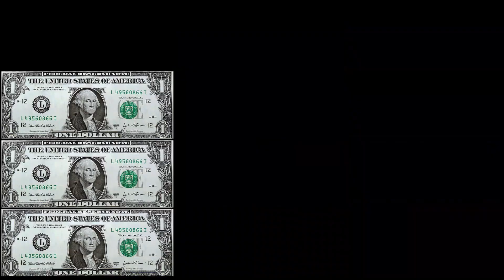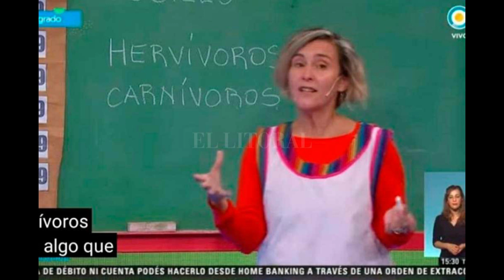Me Pasó con un Zurdo XI 🧨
Anécdotas que me mandaron ustedes donde se cruzaron un zurdo más diciendo o haciendo alguna boludez.

Te invito a mi otro canal donde hablo de todos los temas que no hablo acá

Si no te funciona la campanita, en este grupo te aviso cada vez que subo video